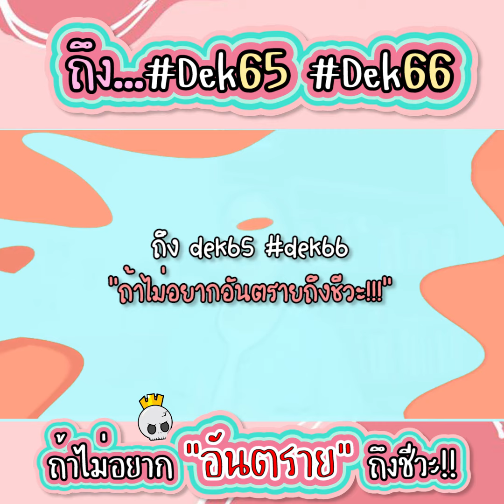3ส ที่เด็ก ม.ปลายต้องรู้ ⚠️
ไม่อยากอันตรายถึง ชีวะ
รู้ทันข้อสอบ เตรียมตัวให้พร้อม
มาให้ครูฝ้ายช่วยติดปีกชีวะ

dek65 ที่อยากให้ครูฝ้ายช่วยติดปีกชีวะ 👼🏻

🚨คอร์ส ENT update 2021

📌คอร์สที่ครอบคลุม เข้มข้น จบ ครบ
พร้อมสอบทุกสนามในคอร์สเดียว

💥 ราคาเต็ม 14,000
พิเศษ รีบจองก่อน เหลือเพียง 7,900 ‼️